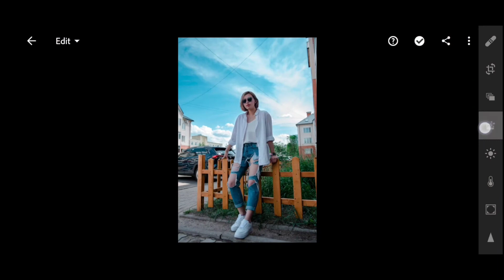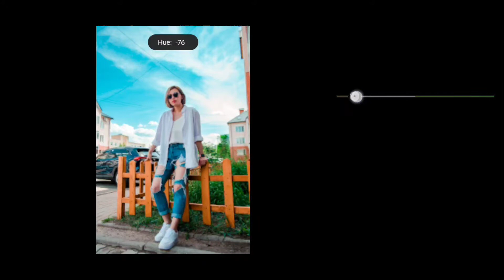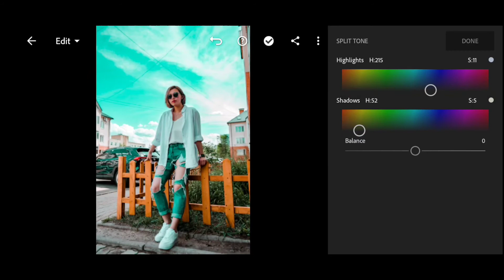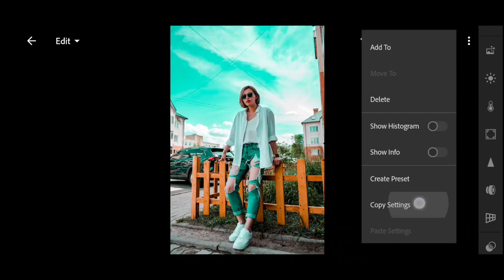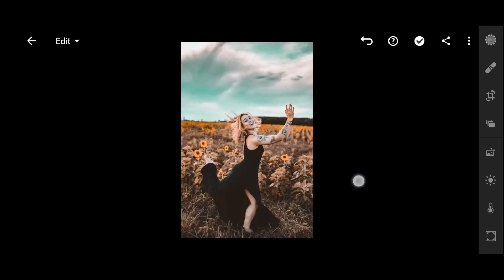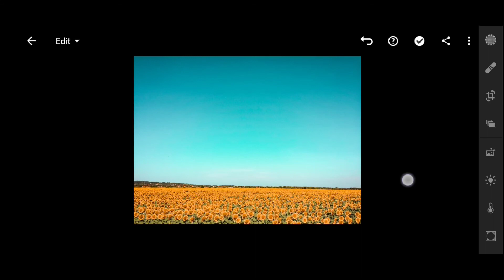Urban Teal & Orange - Lightroom Mobile Preset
▶ Pictures :
▣ Unsplash

Track: Jean Tè - Summer (feat. Harley Bird)